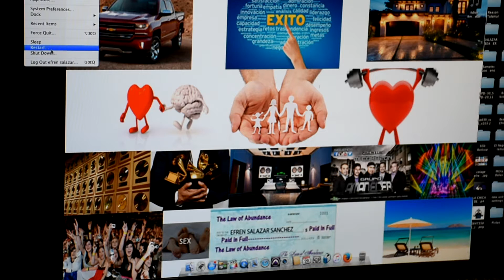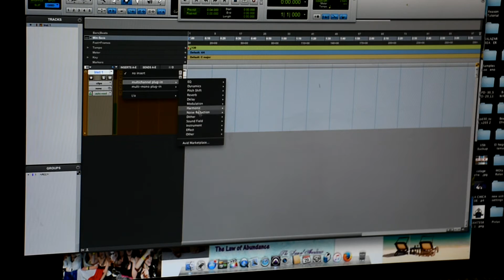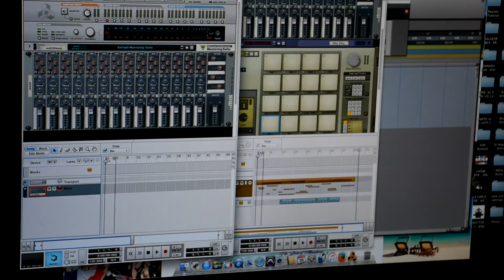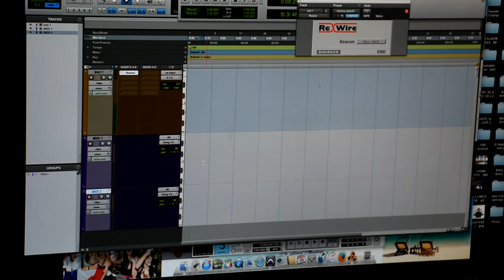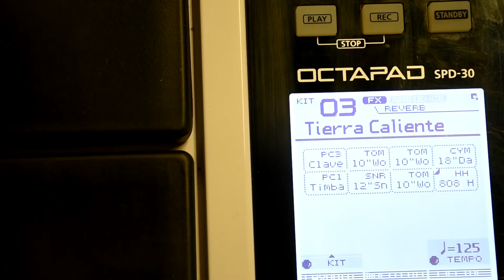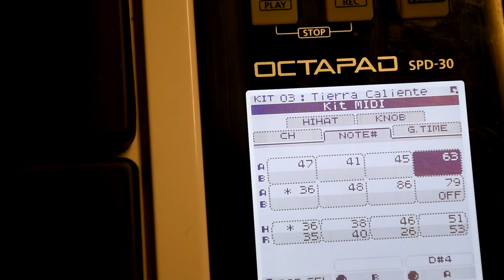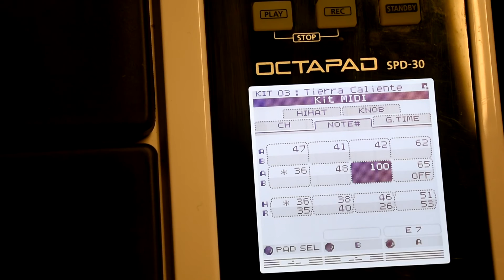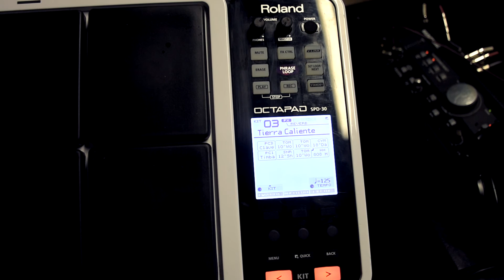Como Usar La Octopad Spd 30 Con Reason Tutorial